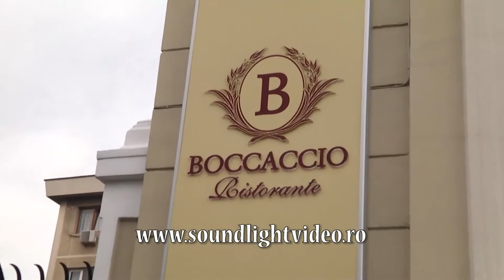Clip Botez Patrik Mihai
O noapte de distractie / O viata de amintiri!